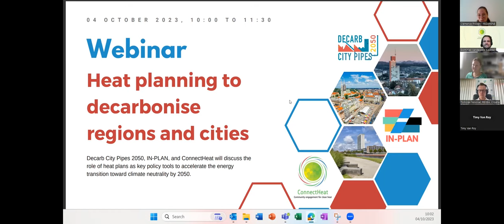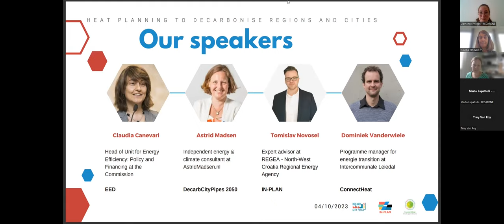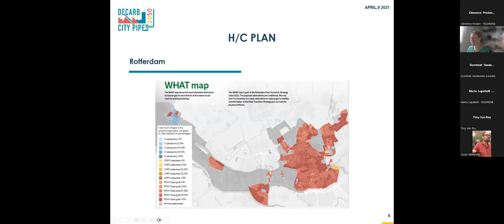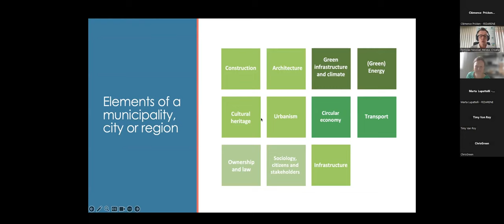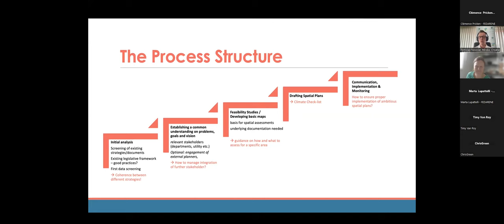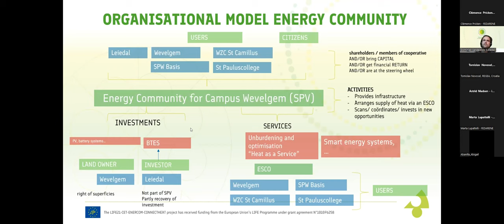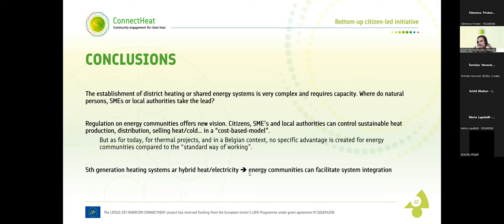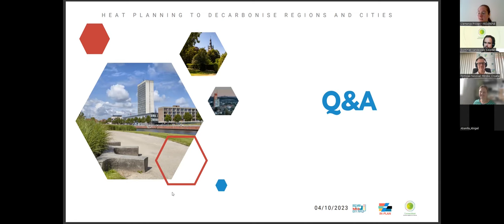Webinar – Heat planning to decarbonise regions and cities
Local and Regional governments play a vital role in the fight against climate change in the European Union. They are directly responsible for enabling and/or enforcing the implementation of national and European legislation into practice in their territories. Their actions include transitioning the heating and cooling systems. Among the legal tools available to the authorities, heat plans have a special place to guide the energy efficiency transition.

On 4 October 2023, the projects Decarb City Pipes 2050, IN-PLAN, and ConnectHeat discussed the role of heat plans as key policy tools to accelerate the energy transition toward climate neutrality by 2050.